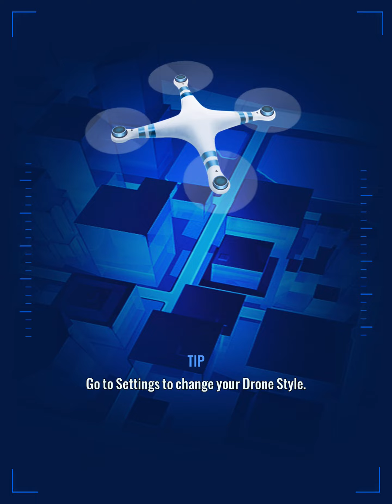gameplay - jurassic world alive